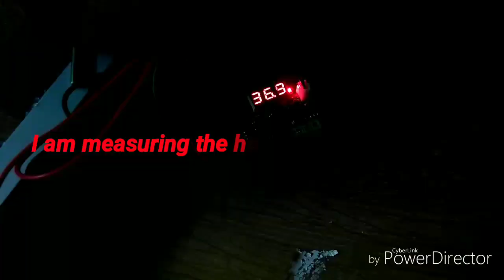What is Peltier/Thermo Electric Cooler ? & how to set up Peltier module..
In this video I am dicussing about a Peltier module & showing how to set up this module.Peltier is very costly 1 Peltier is 200 to 1000 rupees and it is available in all electronics market..This price is varying with the efficiency of the peltier .Nowadays Peltier is using many of fridges,coolers,water cooler etc all of cooling appliances..also it can be used as thermoelectric generator.